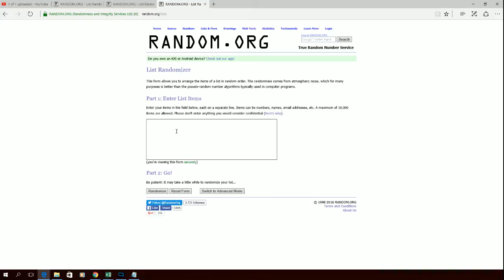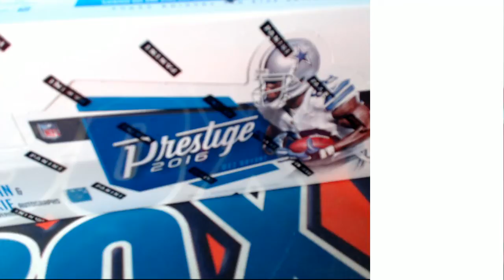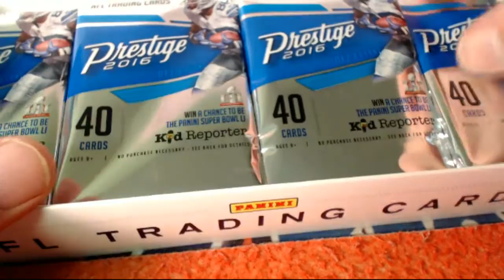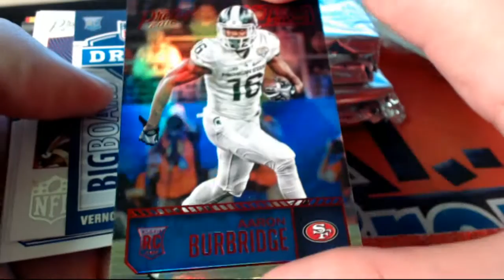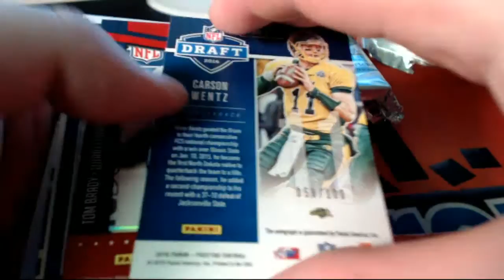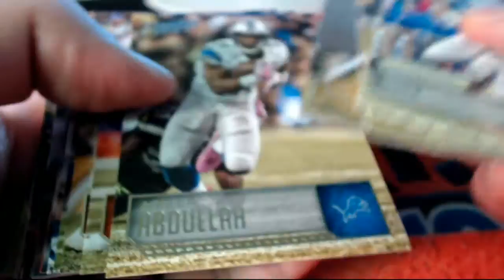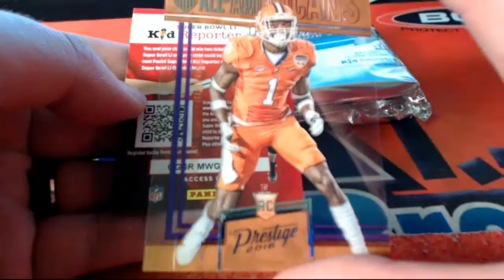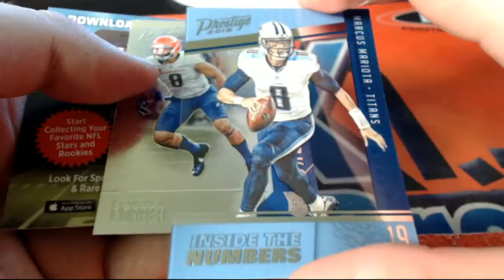2016 Panini Prestige Football Box PRESTIGE103